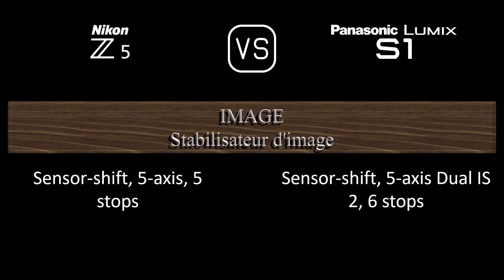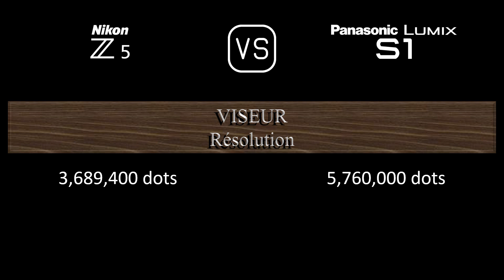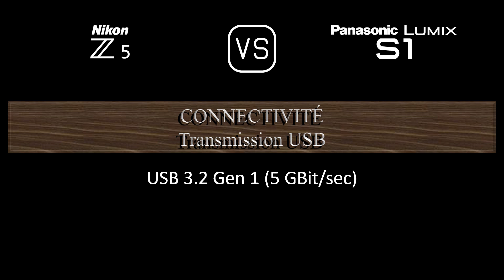Nikon Z5 vs. Panasonic Lumix S1: Une Comparaison de Caractéristiques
Cette vidéo fournit un aperçu des fonctionnalités du Nikon Z5 et du Panasonic Lumix S1 dans une comparaison de caractéristiques (comparison of specifications).

00:24 LANCEMENT
00:32 BOÎTIER
00:41 CAPTEUR D'IMAGE
01:05 IMAGE
01:21 OPTIQUE ET MISE AU POINT
01:50 ÉCRAN
02:10 VISEUR
02:26 FONCTIONNALITÉS PHOTOGRAPHIQUES
03:27 FONCTIONNALITÉS VIDÉOGRAPHIQUES
03:43 STOCKAGE
03:47 CONNECTIVITÉ
04:16 CARACTÉRISTIQUES PHYSIQUES
04:36 AUTRES CARACTÉRISTIQUES